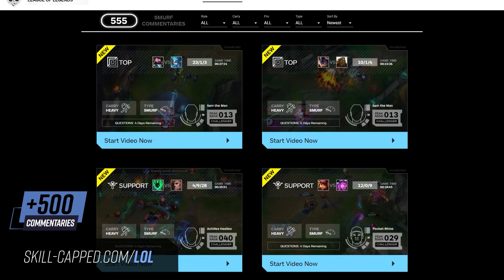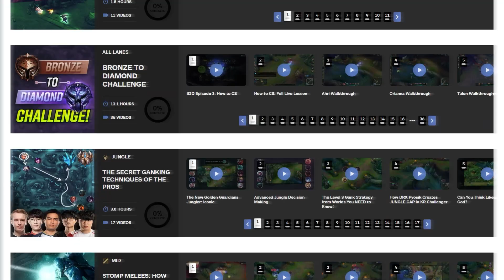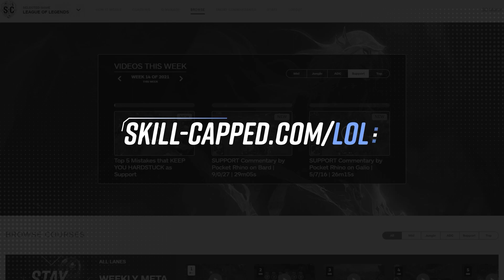NEW META Lillia Top - Challenger Teaches You How To Abuse Lillia Top In Season 11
NEW META Lillia Top - Challenger Teaches You How To Play Lillia Top In Season 11